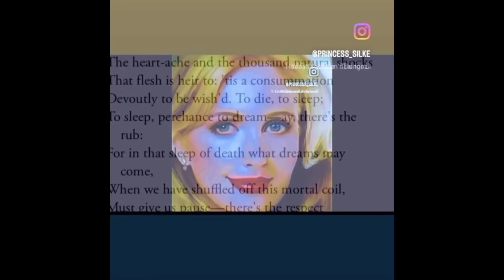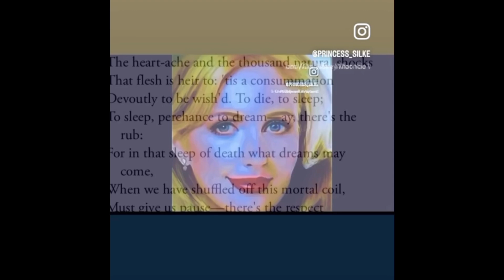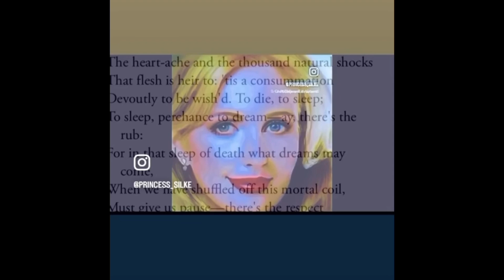190-27 Luni bin Paul & fam